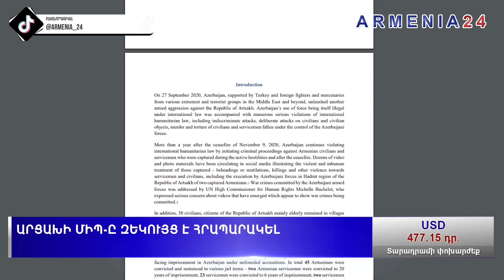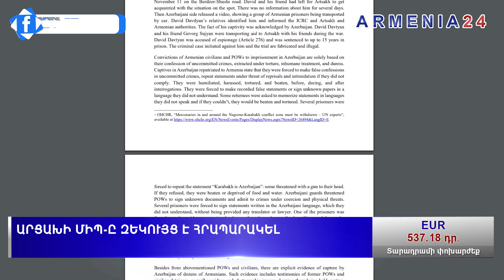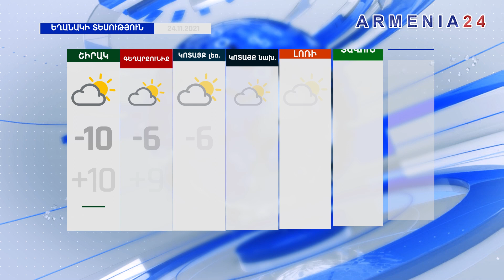Ադրբեջանում անհիմն մեղադրանքներով դատապարտված են 40 հայ ռազմագերի և քաղաքացիական անձ․ ԱՀ ՄԻՊ